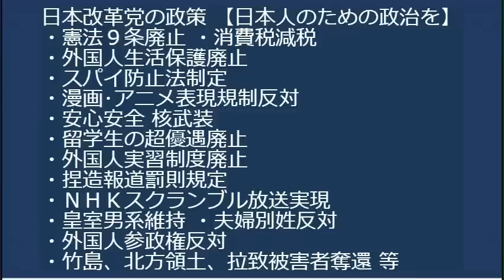池袋で周知街宣「埼玉県川口クルド人暴動」「NHKドラマで不法滞在外国人を擁護」池袋は埼玉県民の方も多いです 20230722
■7月29日に予定しておりました代々木タウンミーティングは、事情により中止させていただきます。

8月15日終戦の日に、メール党員の皆様と、靖国神社昇殿参拝(14時集合)を行ないます。玉串料1000円

8月15日17時から、池袋方面で、メール党員の皆様と懇親会を行ないます。参加費5000円

170-0005 豊島区南大塚 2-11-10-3F　くつざわ亮治 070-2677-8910 まで